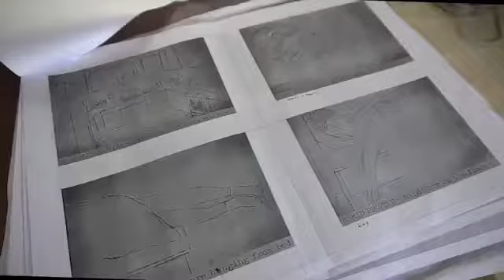Behind the scenes of Making of SAGE by Ritviz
All rights and credits to the makers of the song. This is uploaded here for learning and knowledge purpose.